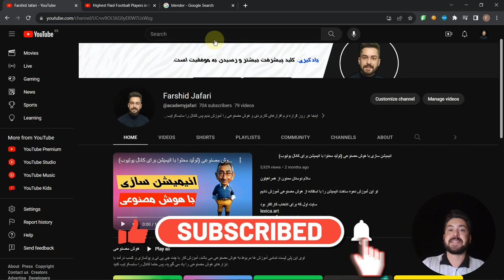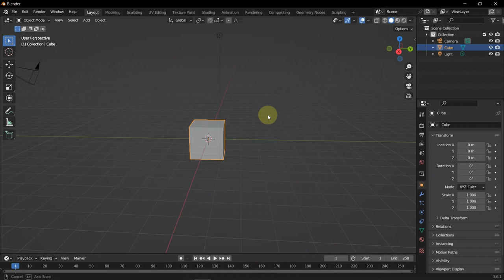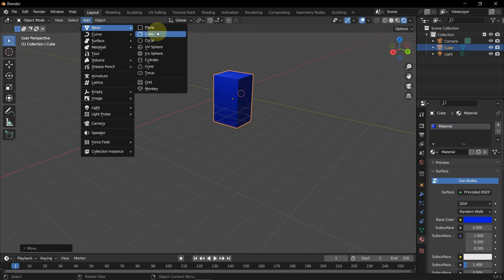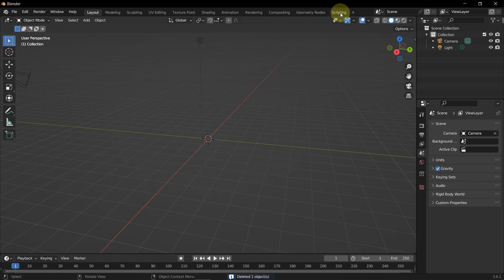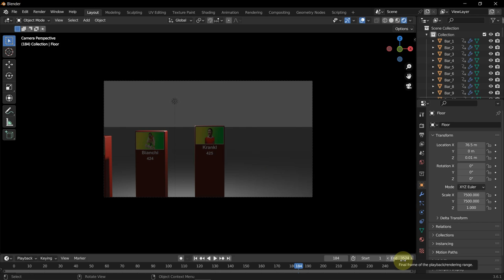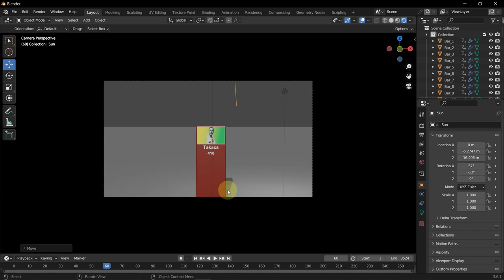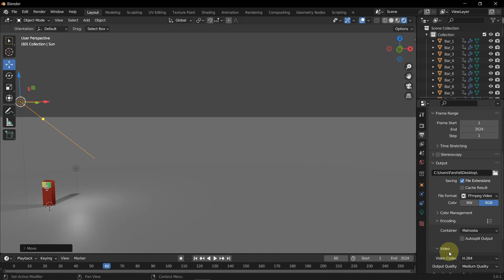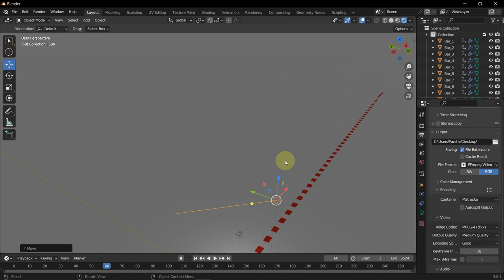ساخت ویدیو های سه بعدی مقایسه ای در کمتر از یک دقیقه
سلام رفقا حالتون چطوره؟
امیدوارم از آموزش استفاده کرده باشین.